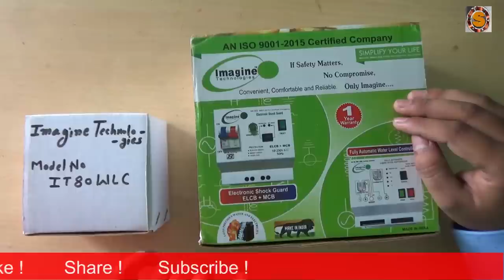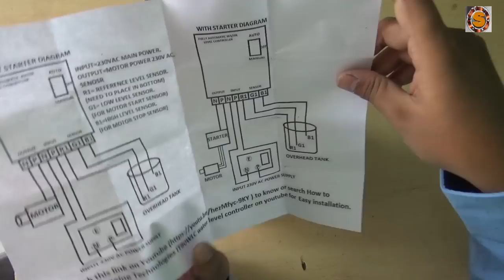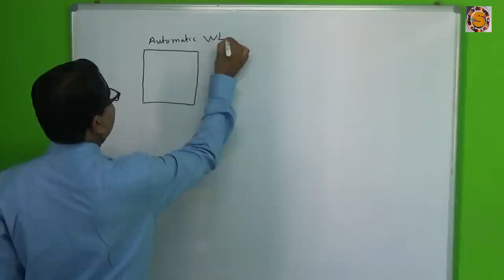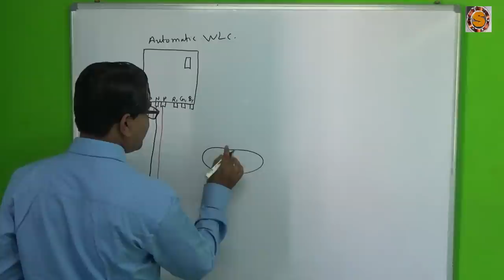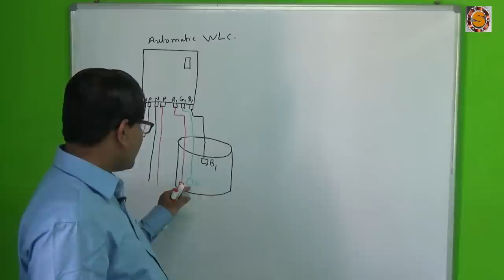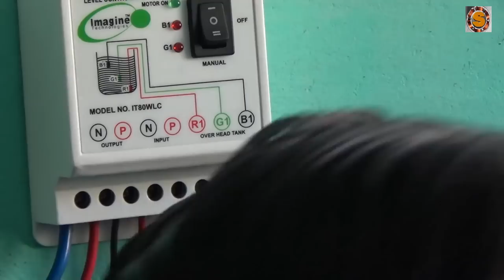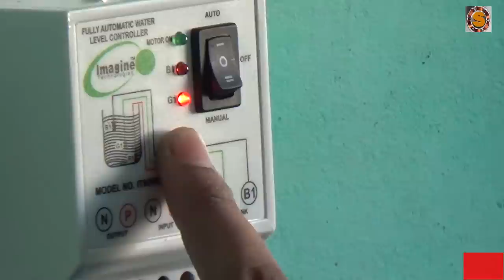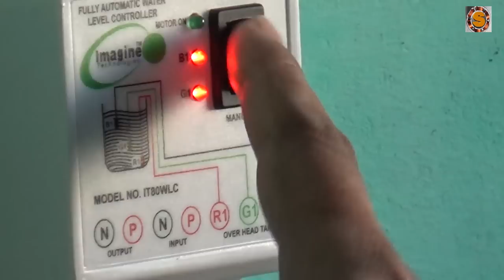water level controller installation ! IT80wlc ! imagine technologies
is video me aap water level controller ko install karna sikhenge . Water level controller motor ko automatically on/off kar deta he. YAh imagine technologies ka water level controller jiska model IT80wlc he.

water level controller for submersible starter or dol starter video